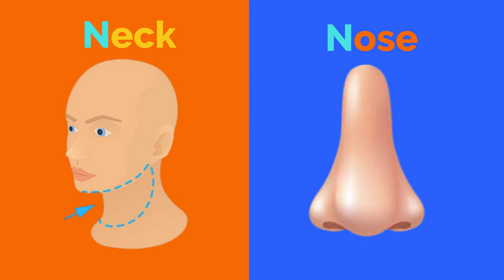A for Apple | ABC Phonics Song for Toddlers Phonics Sounds of Alphabet A to Z |ABC Song with Camp KJ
Join us at Camp KJ on a fun-filled adventure through the alphabet with our exciting new phonics video! Designed specifically for kids, this video will teach your child the fundamentals of phonics and help them develop their reading and writing skills. Through engaging visuals, catchy songs, and interactive games, your child will learn how to recognize and pronounce letters and their corresponding sounds. By the end of the video, your child will be on their way to becoming a confident reader and writer. Don't miss out on the fun - let's learn phonics together!

Lyrics
A for Airplane, A for Ant aaa….. aaa…..
B for Boy, B for Bat bbb... bbb...
C for cup, C for Cat
CCC….. CCC...
D for Dog, D for Diamonds ddd... ddd...
E for Elephant and E for Elegant eee... eee...
F for Fish, F for Fine fff…. fff...
G for Goat and G for Gold g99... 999...
H for Hand, H for hammer hhh... hhh...
I for Ink and I for Insect iii jii
J for Juice, J for Jar
JIJ….. JI...
K for King and K for Kite kkk….. kkk...
L for Long, L for Lime
I... I...
M for Man and M for Monkey mmm... mmm...
N for Neck, N for Nose Ann... Inn...
O for Ocean, O for Oar
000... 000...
P for Plant, P for Pin pop... pop...
Q for Quail and Q for Queen gag... agg...
R for Rope, R for Rain rrr... rrr...
S for Sun and S for Sugar
SSS….. Sss...
T for Tap, T for Tea ttt... ttt...r
U for Uncle, U for Umbrella UUU... UUu...
V for Violin, V for Violet VVV... VVV...
W for Wall and W for Water
X for Box, X for Fox XXX….. XXX…..
Y for Yacht and Y for Yellow
УУУ…. Ууу..
Z for zebra, z for zoo.
ZZZ…. ZZZ...